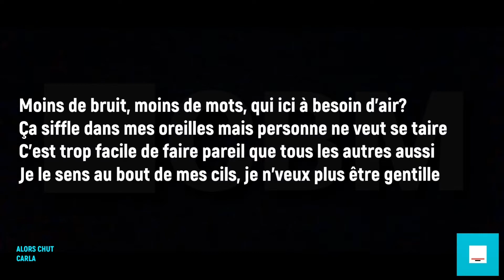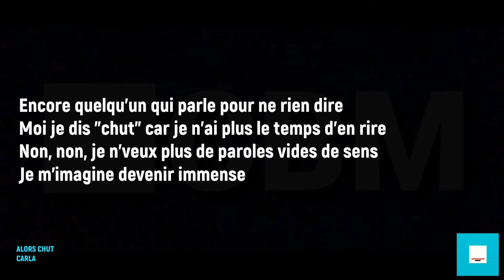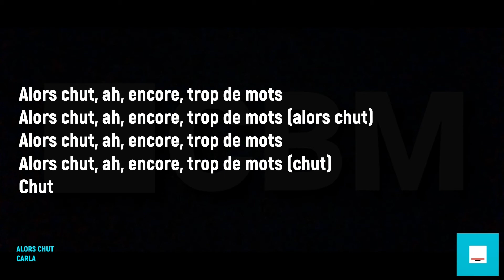Carla – Alors chut | Lyrics HQ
Interprète : Carla
Titre : Alors chut

— Version Lyrics —